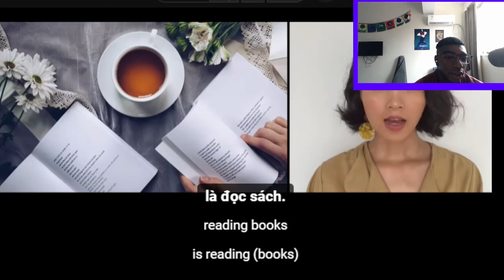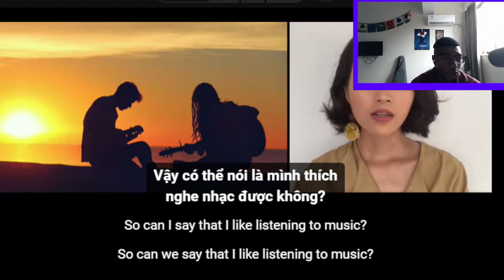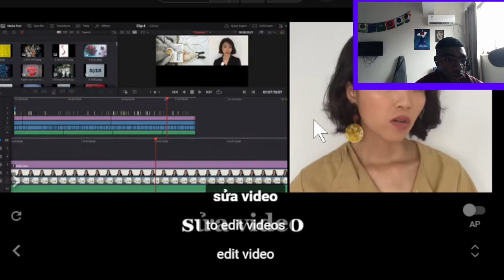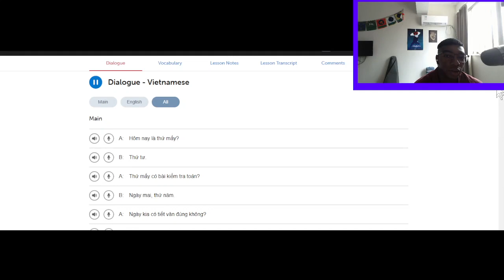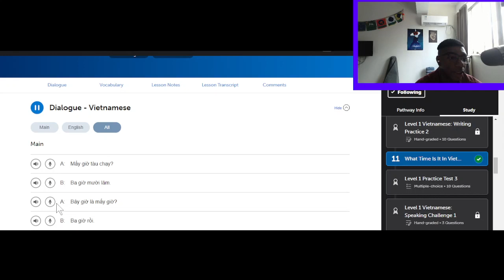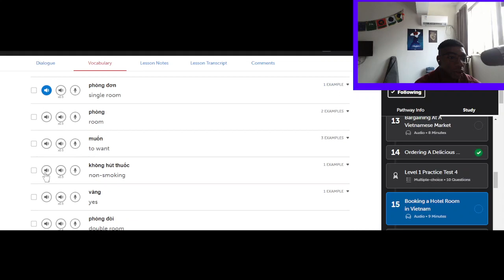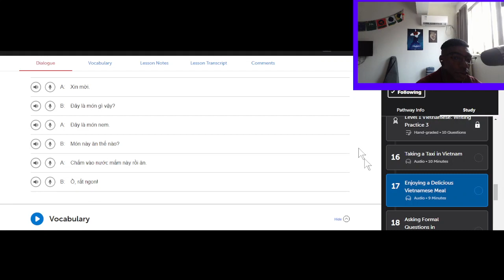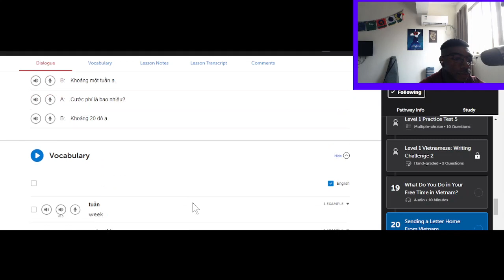Vietnamese practice 5/18/23